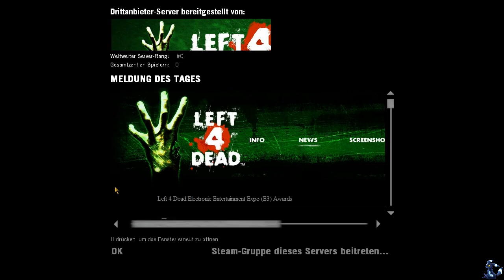Let's Play Together - Left for Dead 1 - Harvest Moon unzensiert!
Deutsches kommentiertes Lets Play Together von Left for Dead 1.

Seht wie vier hoffnungslose fälle mitten in einer Zombie Apokalypse versuchen zu überleben.

Ihr könnt euch das Gemetzel auch von einer anderen Perspektive anschauen, wählt hier aus, von wem: